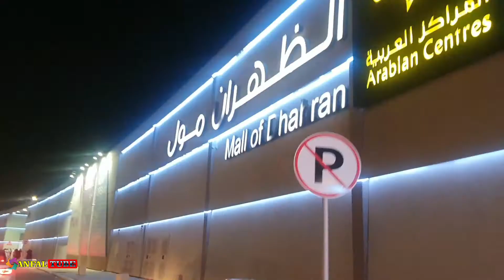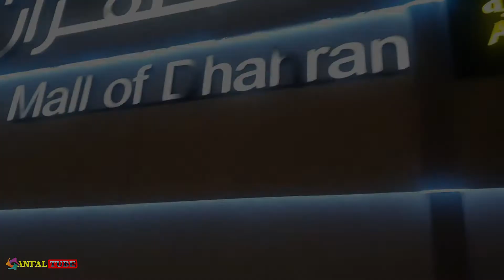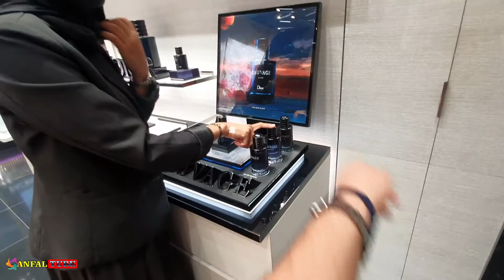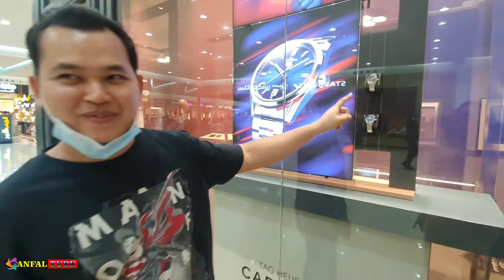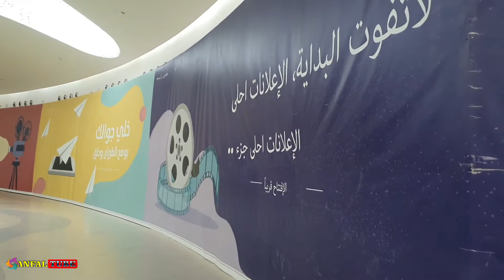Mall Of Dhahran, Mall terbesar di wilayah timur Arab Saudi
Lutut sampai lemas terlalu besar ini Mall

Ini adalah Mall terbesar di wilayah timur Arab Saudi, namanya Dhahran Mall yang tentu saja berlokasi di kota Dhahran ya. Mall ini tanpa lantai atas tapi luasnya kebangetan. Dihiasi dekorasi exterior & interior yang cantik, menjadikan Dhahran Mall ini sangat indah.
Dan Dhahran Mall ini siang malam selalu ramai pengunjung, Anda pasti betah berbelanja disini.
Jadi Semoga anda bisa sempat berkunjung ke Dahran Mall ini ya, belanja sepuasnya atau sekedar
nongkrong ngopi - ngopi sambil selfie - selfie tentunya.

Lokasi :
DHAHRAN MALL

Dhahran
SAUDI ARABIA

Note : Agar lebih nikmat nontonnya pakailah headset/earphone.

Selamat datang di Anfal tube dan terimaksih sudah menonton.

===  SEMOGA ANDA SUKSES SELALU  ===

Salam " Anfal tube "